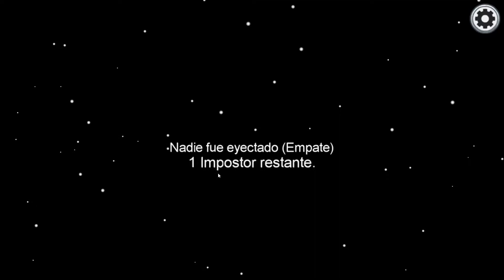EL TRIPULANTE EJEMPLAR AMONG US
Hey como estas?